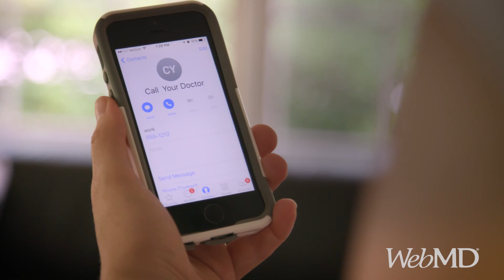How to Check an Adult's Vision | WebMD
Are things looking a little fuzzy? Here's how you can test your vision at home.